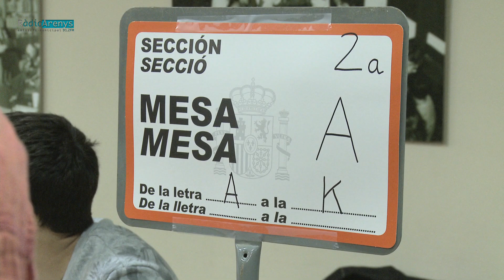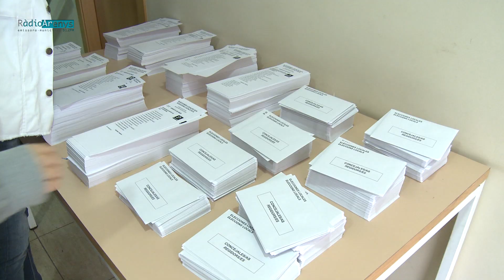Eleccions municipals 2019.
Un total d’11.930 persones han estat cridades a votar a Arenys de Mar en una jornada electoral que ha transcorregut sense cap incidència. Un cop fet l’escrutini de les 20 meses electorals repartides entre els 4 col·legis, situats a l’Edifici Calisay, l’Ajuntament, la Biblioteca i l’Espai Jove, hem obtingut que han estat un total de 7.722 les persones que han votat, un 64,69%, una xifra que ha augmentat respecte els comicis anteriors on es va comptar amb una participació del 58,39%.